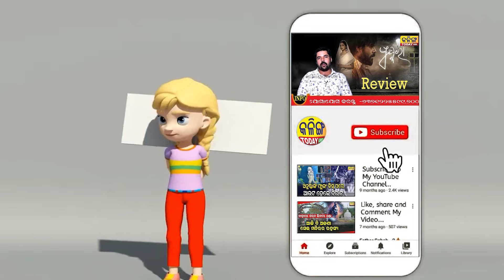କଂଗ୍ରେସ ବହୁତ ଭଲ କରିବ ଏଥର ଓଡିଶାରେ ।Kalinga Today Live ।